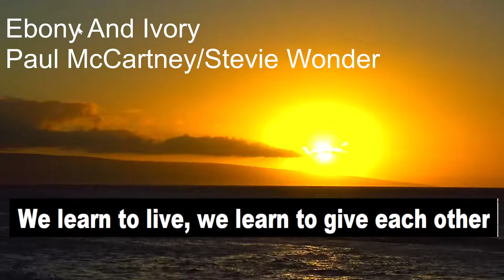EBONY AND IVORY by Paul McCartney Stevie Wonder karaoke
free karaoke, wherever, whenever. Enjoy and sing unlimited full-length tracks for FREE Free  video karaoke version of all time favorite songs with quality instrumental arrangements and lyrics. All the files used here do not belong to me. You may ask to remove them from this channel and thy will be done.🎵 Happy singing! 🎤
MISSION STATEMENT: To Preserve These Songs In Our Memories As The Years Pass Even When We Are All Gone THANKS TO YOUTUBE!